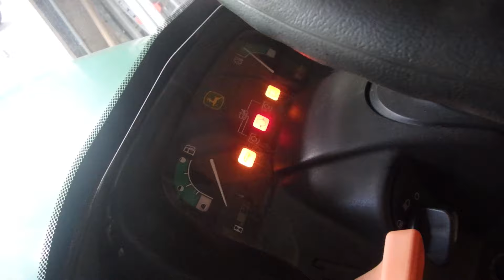John Deere X585 Box Blading Summer 2020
Well again, that pin which moves the 3pt has broken again. I would LOVE to have a 1025R, hopefully in the near future!